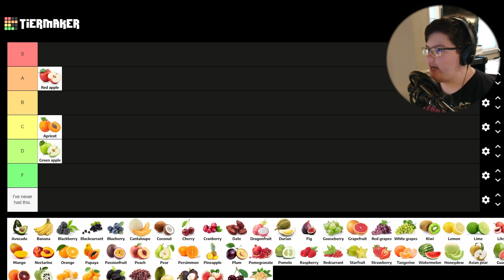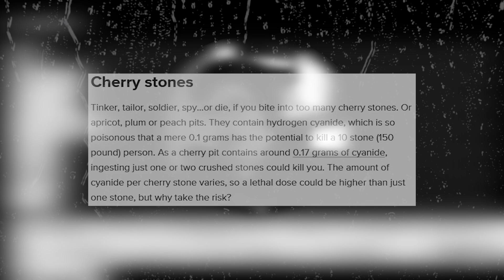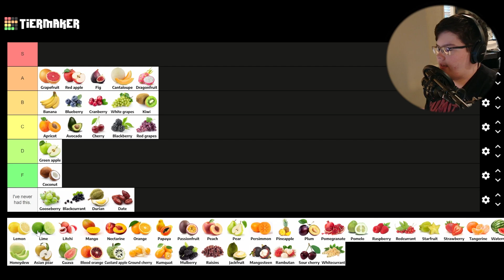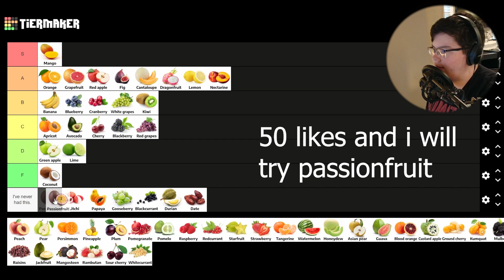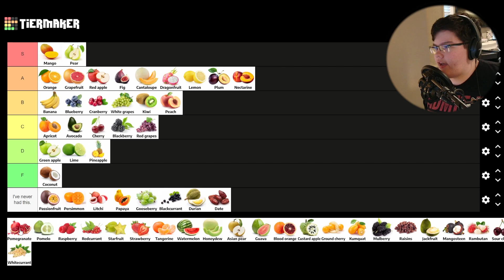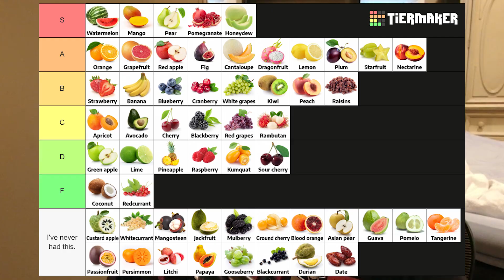THE COMPLETE FRUIT TIER LIST